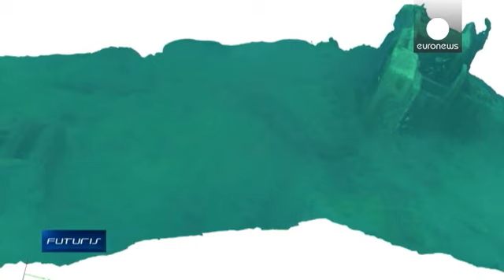Robôs substituem cientistas na investigação subaquática - futuris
A antiga pedreira e prisão soviética, de Rummu, na Estónia, foi abandonada e inundada nos anos 90. Alguns dos edifícios e das máquinas da época encontram-se submersas no lago. Agora é um lugar muito apreciado de mergulho e um local excelente para testar o novo robô, U-CAT, concebido para ajudar os arqueólogos na investigação subaquática e nomeadamente nos navios naufragados.

A professora de biorobótica, da Universidade de Tecnologia de Tallin, Maarja Kruusmaa, explica as vantagens: